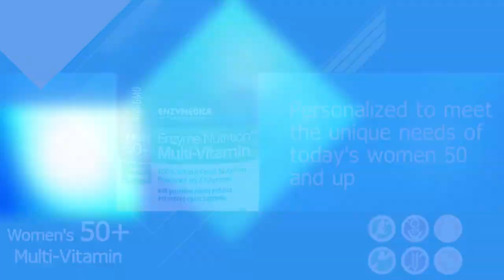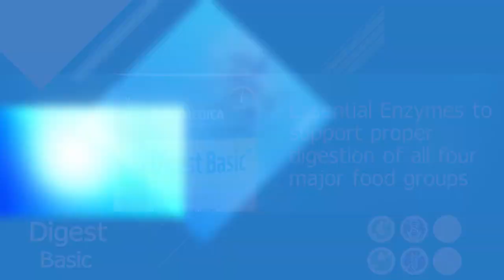ENZYMEDICA - Digestive Enzyme Supplements - Highest Therapeutic Levels Available!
Enzymedica is a Florida company that was founded in 1998 with the purpose of offering the highest-potency enzyme products possible. Today, they are one of the industry leaders and strive for no less.

Enzyme Nutrition Multi-Vitamin for Women 50+ - Enzyme Nutrition for Women 50+ contains Enzyme Activated Nutrients (EAN) as part of a whole food matrix. It is personalized to meet the unique needs of today’s women 50 and up. Each ingredient is grown to preserve the highest potency of enzymes contained within the food structure. Product UPC: 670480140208, Product UPC: 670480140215

Digest Gold With ATPro - Digest Gold represents the most potent digestive enzyme formula available. These enzymes help with the digestion of soluble and insoluble fiber along with beta-glucan and carbohydrate metabolism. It is designed and recommended for individuals who want to fully benefit from the nutrients in the foods they consume, decrease the amount of energy the body utilizes in digestion, increase enzyme potential and support all functions of the body. Product UPC: 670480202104,
Product UPC: 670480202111, Product UPC: 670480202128, Product UPC: 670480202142, Product UPC: 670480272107

Digest Basic – Digest Basic is a gentle potency digestive formula that contains the essential enzymes needed to support the proper digestion of all four major food groups. Digest basic is intended for the whole family as an introductory digestive enzyme product. Taken with each meal, this broad range of plant based enzymes are able to support healthy digestion and elimination. Product UPC: 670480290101, Product UPC: 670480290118, Product UPC: 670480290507

Enzyme Nutrition Multi-Vitamin for Men –  Enzyme Nutrition for Men contains Enzyme Activated Nutrients™ (EAN) as part of a whole food matrix. It is personalized to meet the unique needs of modern men. Each ingredient is grown to preserve the highest potency of enzymes contained within the food structure.
Product UPC: 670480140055, Product UPC: 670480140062